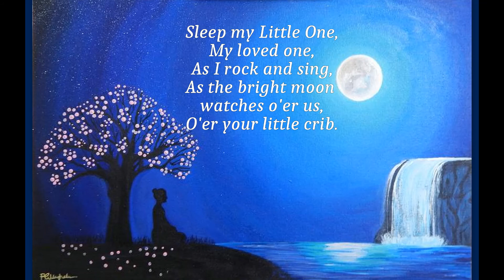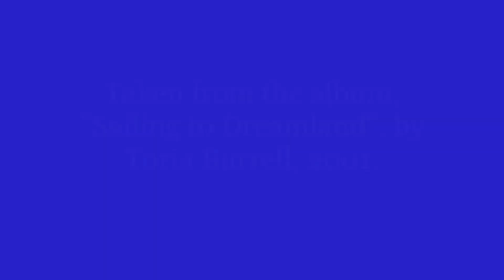Armenian Lullaby, arranged by Toria Burrell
A traditional Armenian lullaby, arranged by Toria Burrell, 2001.
Piano and vocals by Toria Burrell.
Engineering by Scott Townsend.
Taken from the 8th track of the album, "Sailing to Dreamland", by Toria Burrell, produced in 2001.